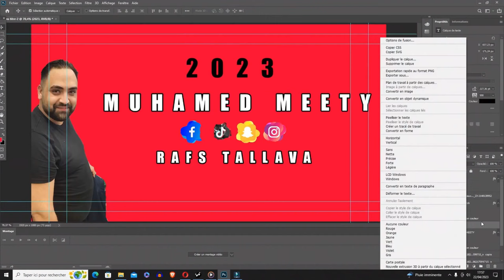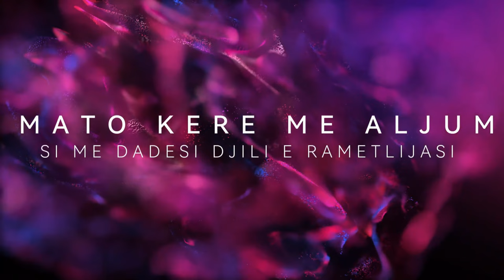NEW REKLAMA #2024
⬇️Arben Avdula
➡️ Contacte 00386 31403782